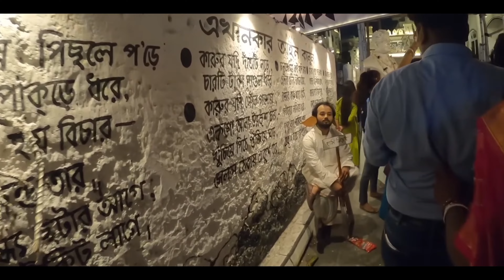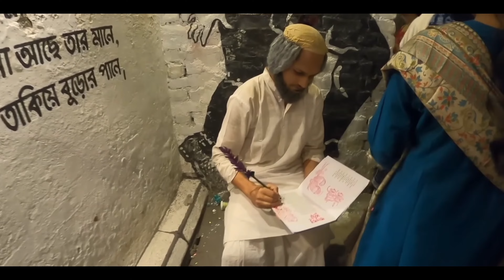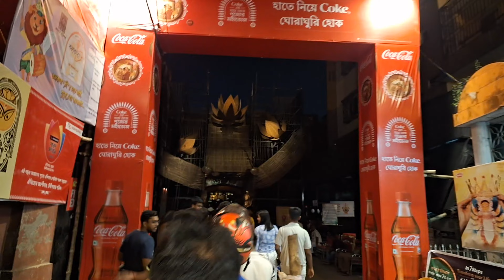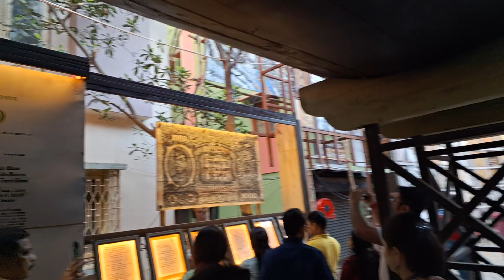DURGA PUJA PANDAL HOPPING PART-2